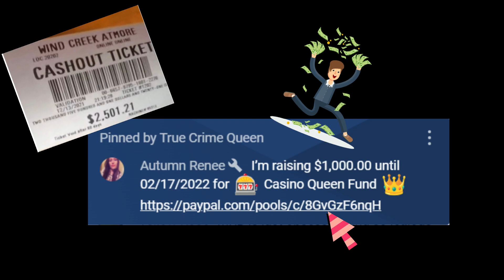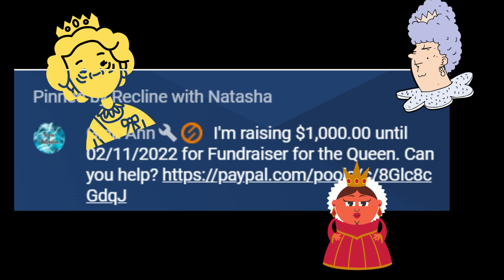Natasha Cooper Says She Doesn't Care About Money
Natasha Cooper says she doesn't care about money but she wallows in it, talks about it, cries about it, gambles it, eats it, and thinks about it all the time.  She may even bathe in it.

So go ahead, Natasha, keep saying you don't care about money. We know the truth.

If you want to tip me for my videos I accept those